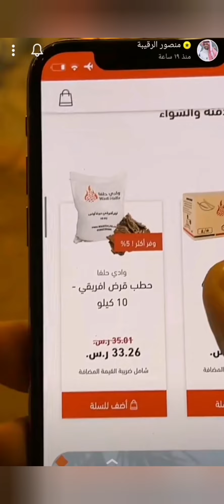اعلان منصور الرقيبة لـ حطب وادي حلفا